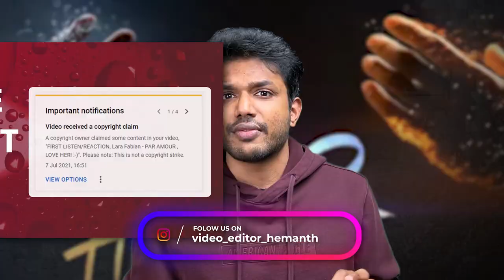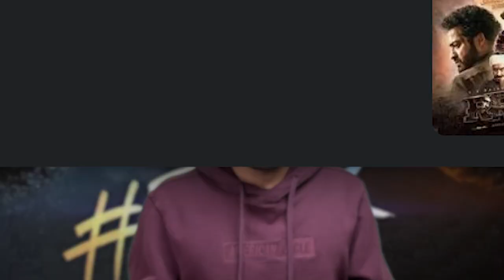RRR Movie Expectations and Pre-Release thoughts | Jr NTR, Ram Charan, Rajamouli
00:00 Intro
00:53 Will Rajamouli ever see a flop?
02:15 Rajamouli Climax issues
03:36 Next level expectations
04:32 Baahubali Story?
05:10 Prediction
06:30 Waiting for this scene

07:38 Thella Dorala treatment
08:41 Ram Charan Wig
09:13 Keeravani Music?
11:22 3 hours is too much?